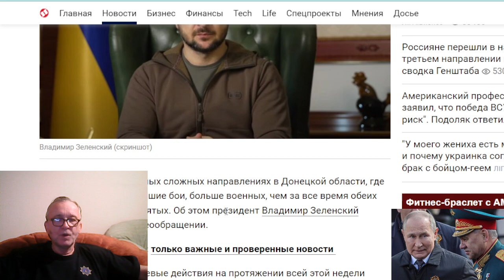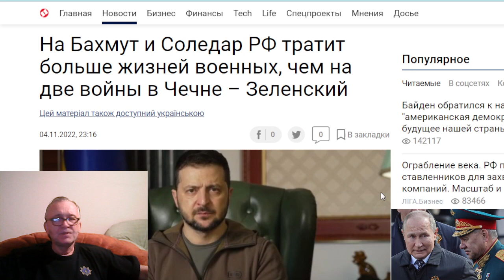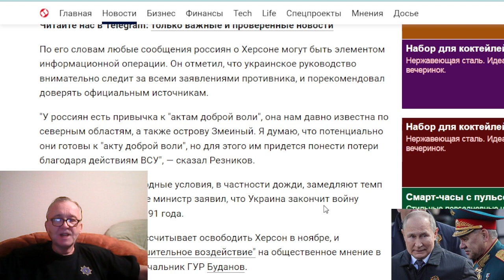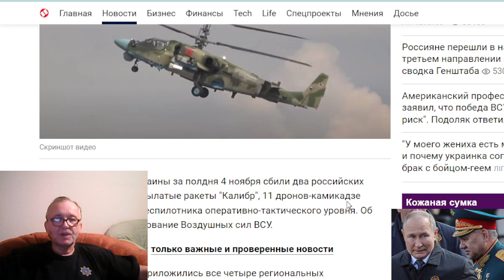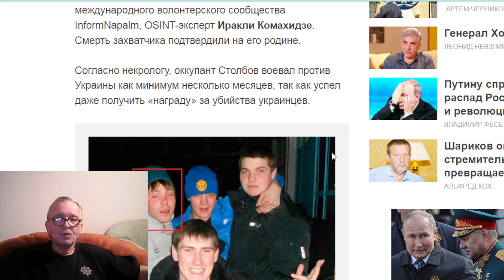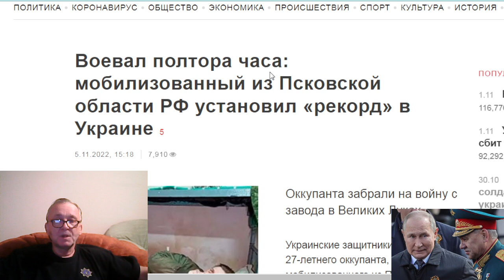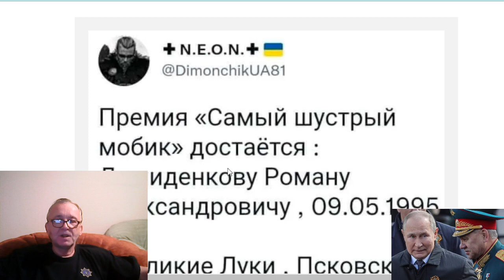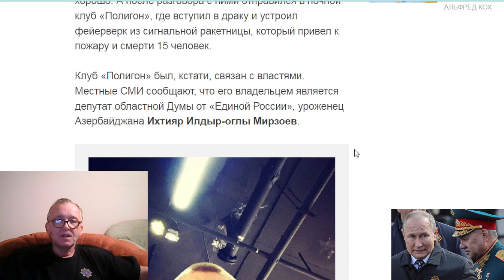Сводки с украинского фронта 05.11.2022.ВСУ за полдня сбили два Ка-52, две крылатые ракеты и 14 БПЛА